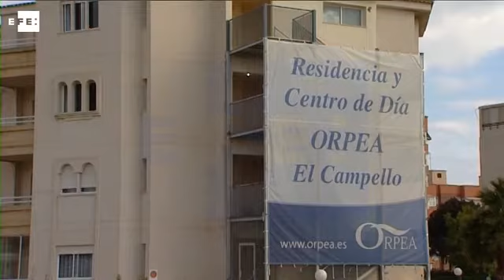Mujer muerta tras ser agerdida por su marido eleva a once las víctimas en 2017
El Campello (Alicante), 19 feb (EFE).- Una mujer británica de 79 años ha muerto tras ser presuntamente agredida con un arma blanca por su marido, de 86 y la misma nacionalidad, que posteriormente se ha autolesionado, según han informado a EFE fuentes de la Guardia Civil.

El suceso se ha producido sobre las nueve de la mañana de hoy en la residencia de personas mayores Orpea de la playa de Muchavista, en el término municipal de El Campello.

Según las fuentes, tras supuestamente agredir a su mujer, el presunto autor se ha autolesionado, aunque sus heridas son superficiales, y después de ser detenido ha sido trasladado a un centro sanitario para ser atendido.

Se trata de un matrimonio de británicos que compartía la habitación en la residencia de ancianos, según fuentes de la investigación, que han indicado que la principal hipótesis es que se trata de un caso de violencia machista.

Consultada por la Agencia EFE, la dirección de la residencia de ancianos no ha ofrecido por el momento su versión de los hechos. EFE

IMÁGENES DEL TRASLADO DEL CADÁVER DE LA MUJER ASESINADA POR LOS SERVICIOS FUNERARIOS

IMÁGENES DE LA RESIDENCIA DE ANCIANO EN LA QUE HAN OCURRIDO LOS HECHOS.